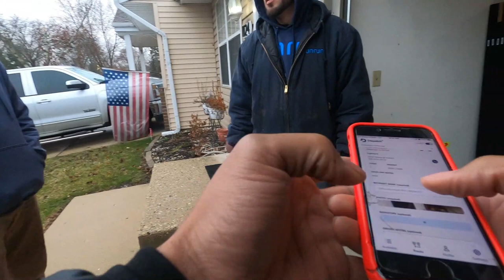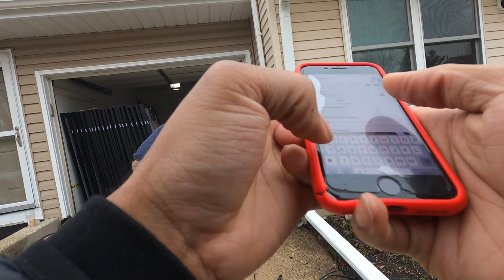My BIGGEST ORDER On CURRI DRIVER APP For Cargo Vans! Was It Worth Doing?